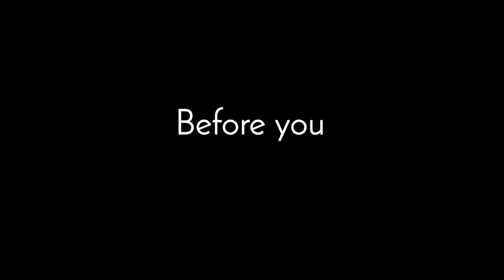Wonder Boy: The Dragon’s Trap Launch Trailer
DotEmu and developer Lizardcube released the launch trailer for Wonder Boy: The Dragon’s Trap, which is poised to roll out tomorrow on PS4, Xbox One, and Nintendo Switch, and then on PC in “a few weeks.”

For those that don’t know: Wonder Boy: The Dragon’s Trap is a remake of the 1989 Sega Master System game Wonder Boy III: The Dragon’s Trap.

Wonder Boy: The Dragon’s Trap costs $19.99 USD.